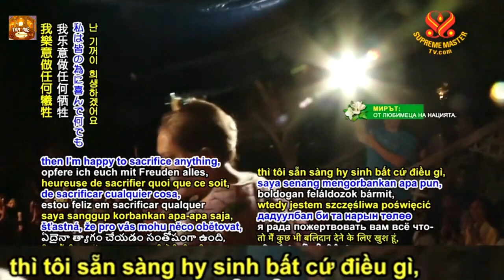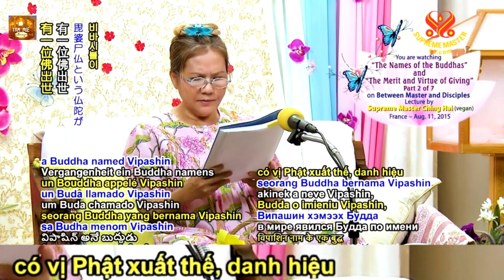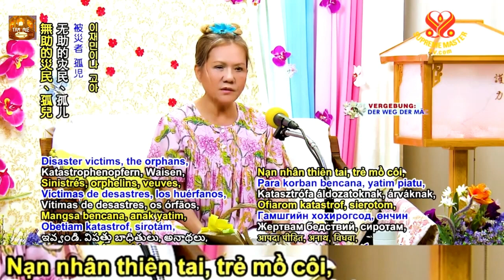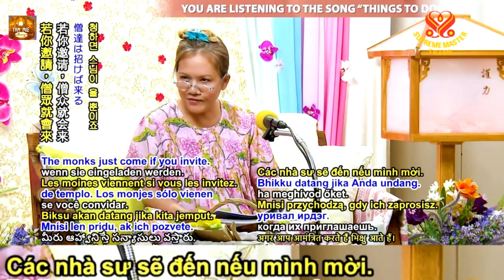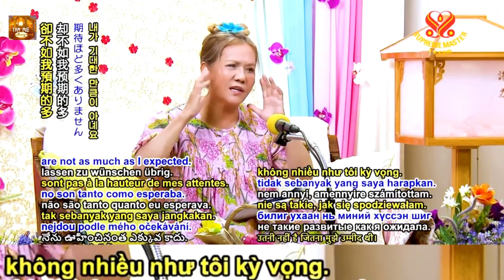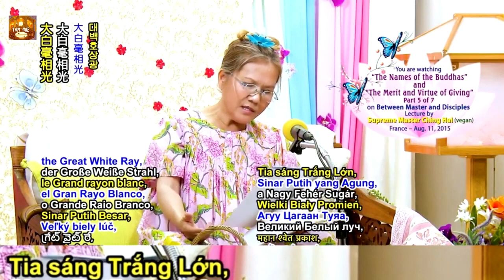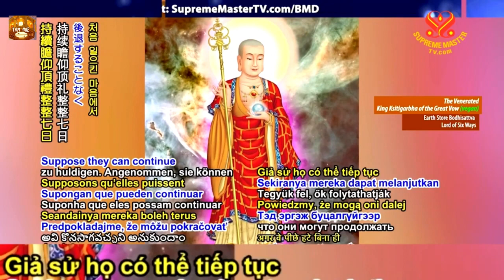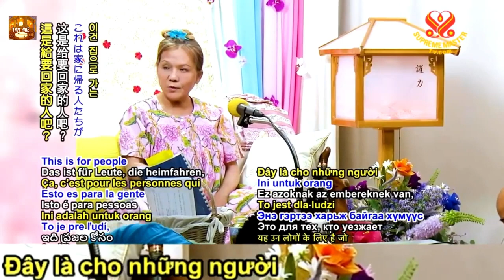Danh Hiệu Của Chư Phật Và Công Đức Bố Thí, TRỌN BỘ PHỤ ĐỀ - THANH HẢI VÔ THƯỢNG SƯ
Thanh Hải Vô Thượng Sư Tụng Kinh Phổ Môn Tại Chùa Chân Không, Honolulu, Hoa Kỳ